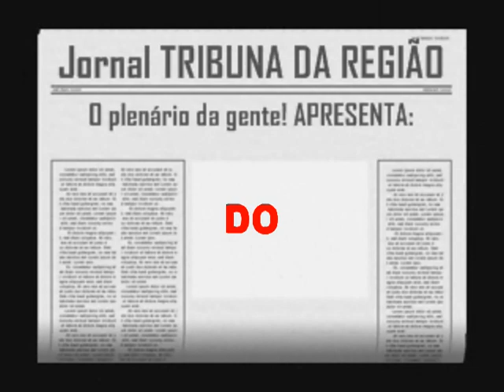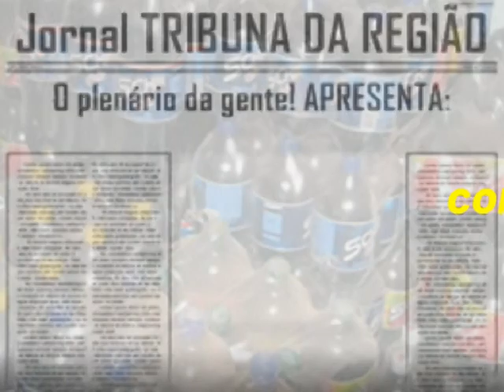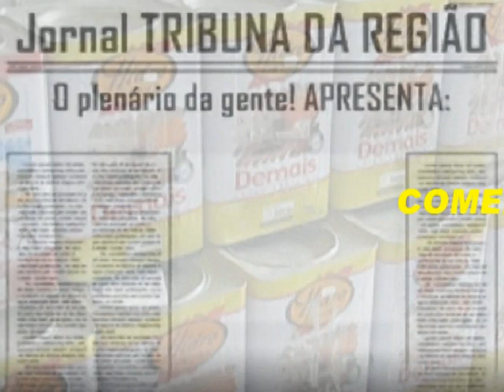Caracol - Comercial do Hiltinho